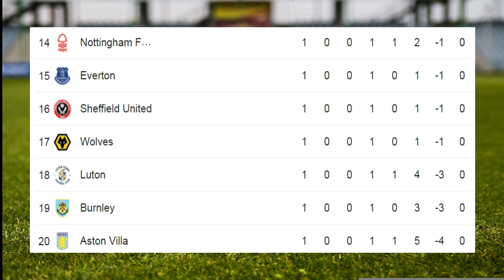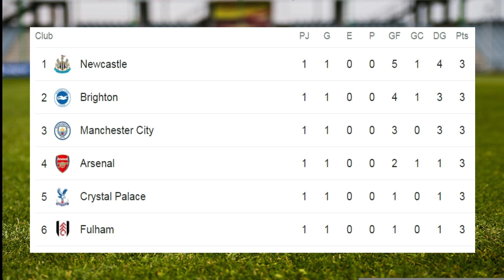✅Tabla de Posiciones y Resultados Hoy - Premier League✅Fecha 1 - 2023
✅Enterate de la Tabla de Posiciones y resultados - Premier League - Fecha 1

✅✅Disfruta adquiriendo la camiseta de futbol de tu equipo favorita en La Premier League - Sigue los siguientes links:
1. Manchester United
2. Manchester City
3. Liverpool
4. Arsenal